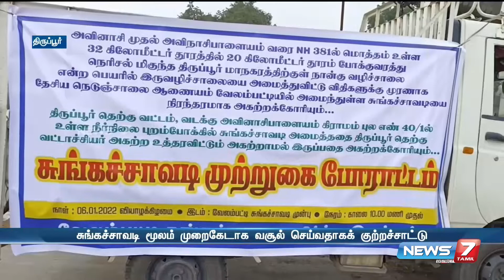குளத்தை ஆக்ரமித்து கட்டப்பட்ட சுங்கச்சாவடி- முற்றுகையிட்டு பல்வேறு அமைப்புகள் போராட்டம்